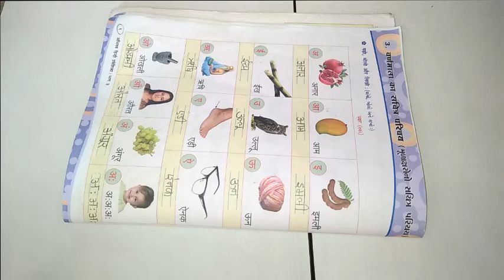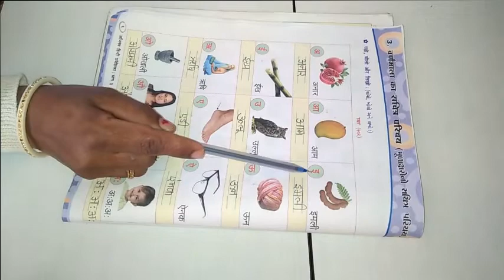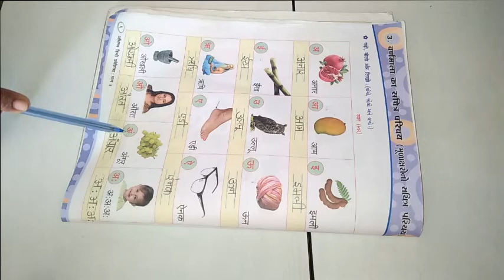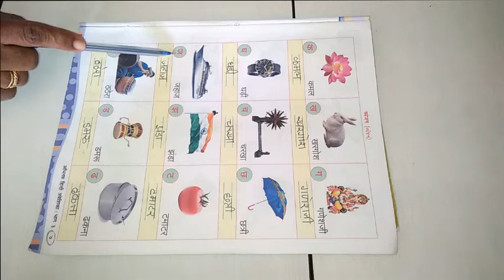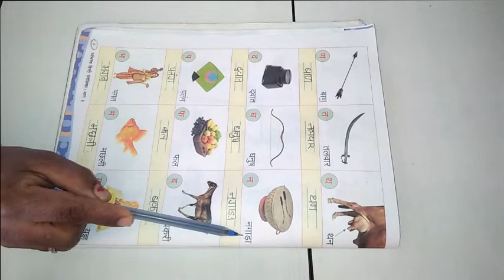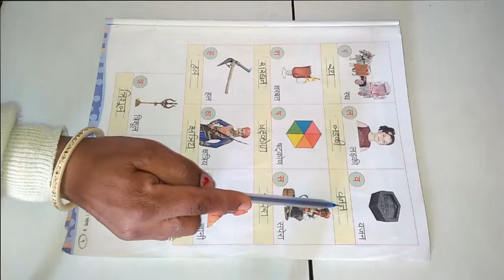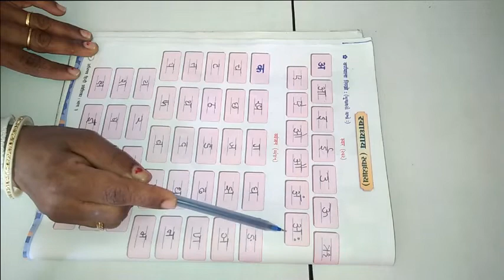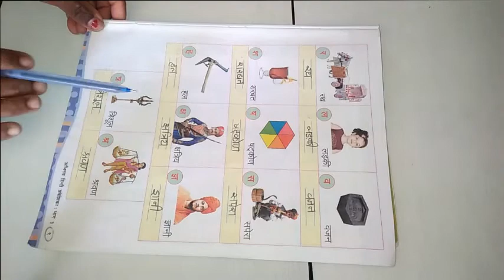ધોરણ 3 વિષય હિન્દી પાઠ 3 वर्णमाला का सचित्र परिचय